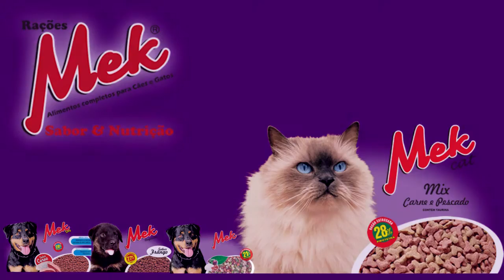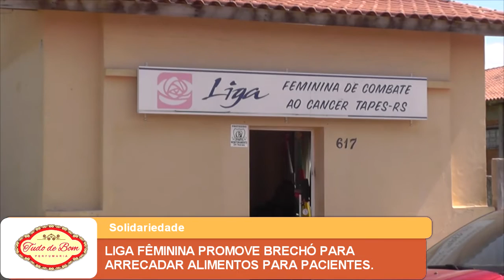LIGA FÊMININA PROMOVE BRECHÓ PARA ARRECADAR ALIMENTOS PARA PACIENTES